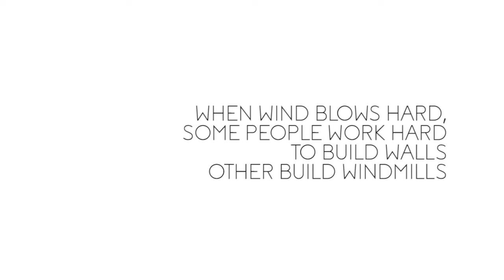ENESSERE - Installation for Kering Eyewear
ENESSERE Hercules Wind Turbine Installation for Kering Eyewear